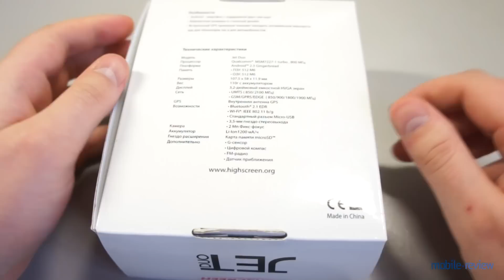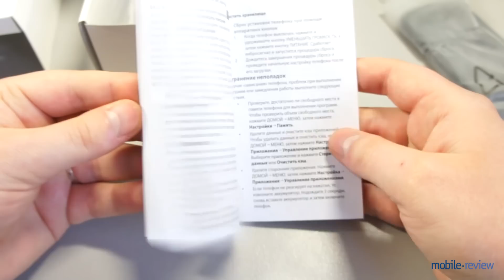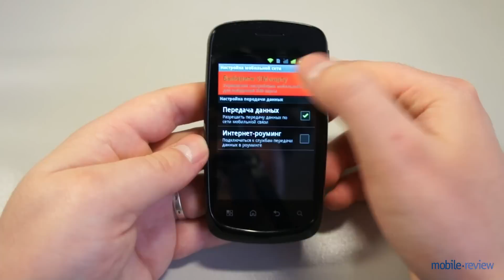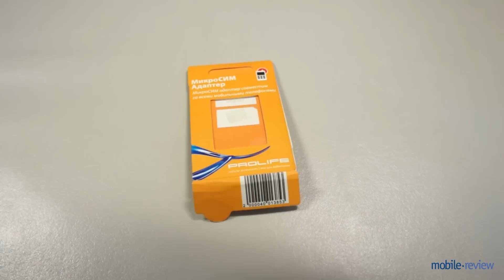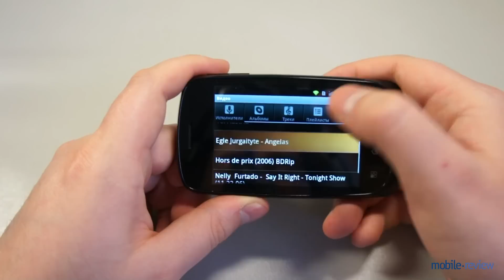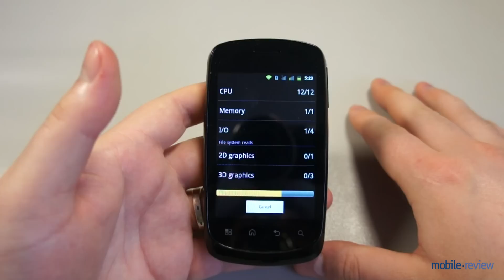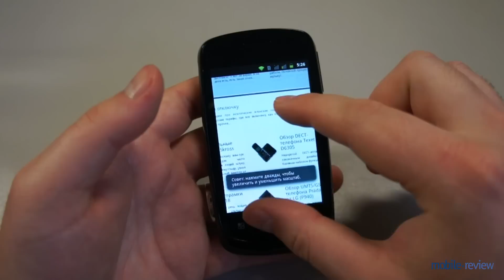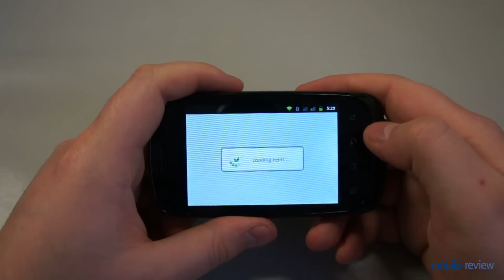Обзор Highscreen Jet Duo